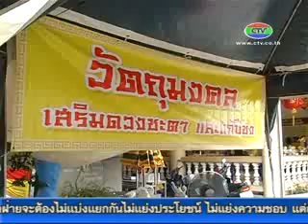16 2 57 ประชาชนยังแห่ทำบุญเสริมดวง แก้ปีชงกันอย่างคึกคัก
ประชาชนยังคงหลั่งไหล  เดินทางมาทำบุญเสริมดวง เสริมบารมี และแก้ปีชงในเทศกาลงานบุญประจำปี  พิธีบูชาดาวนพเคราะห์ ของเขตร์นาบุญญารามกันอย่างคึกคัก